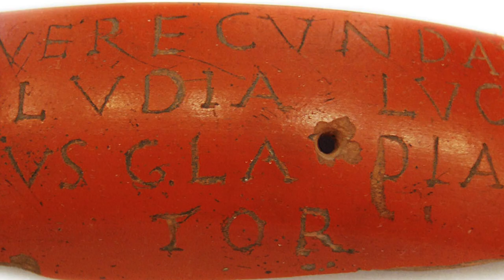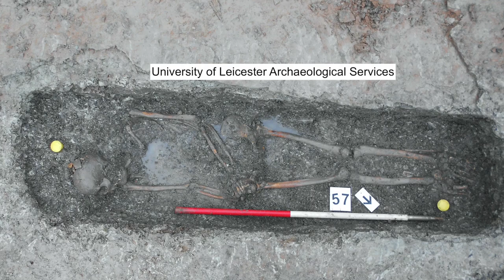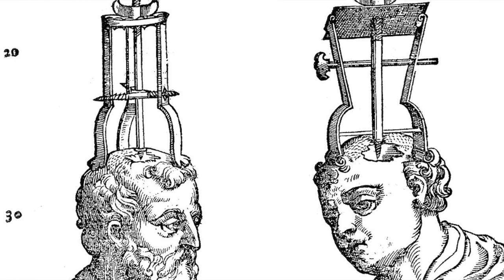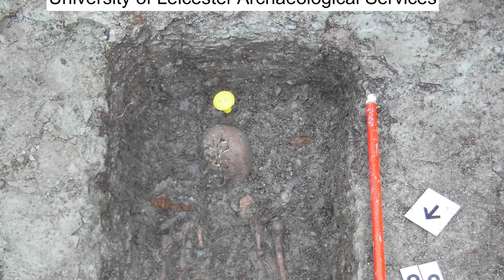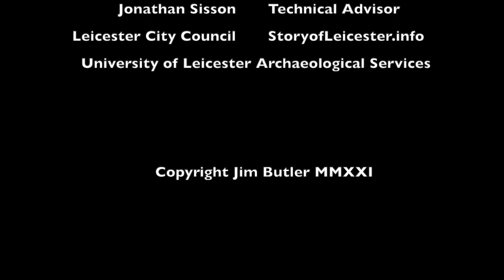Hidden Histories - Episode 6b: Ratae Wasn't Built in a Day! (Pt 2)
In part 2 of this episode exploring the archaeology and legacy of Roman Leicester, we examine the lifestyles of Ratae's former residents, uncovering amazing stories of love, life and death in the town.